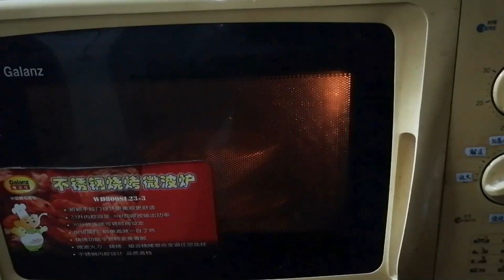Record the four hundred and ninety-third day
Record a cat, a happy day!